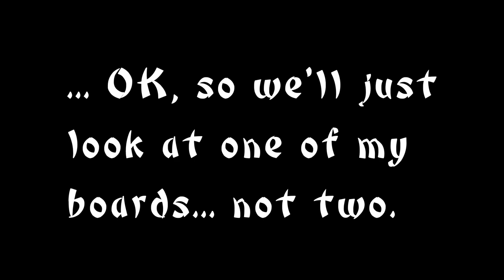Bushido 19: Growing Your Community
Some ideas on growing your local Bushido community, especially in the U.S.